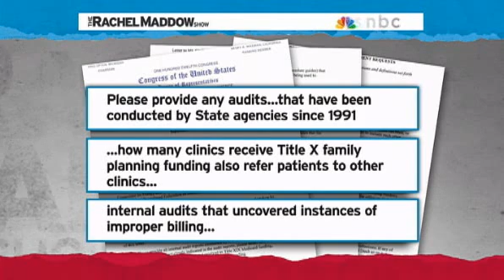Rachel Maddow Beneath jobs rhetoric GOP plays to social conservatives